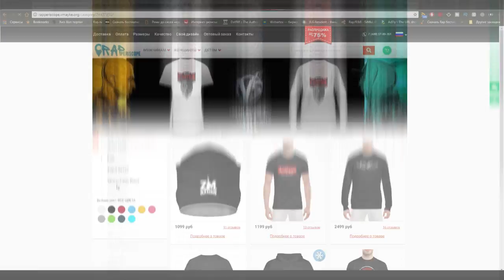Plvy Blvck о Raymean, Артем Лоик, Диктатор UAV, 140 BPM